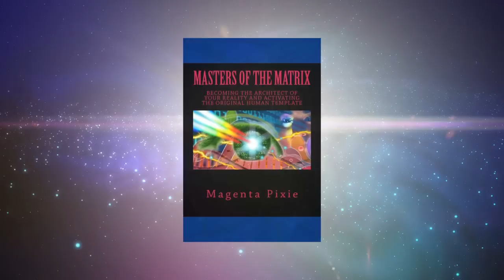Winged Starseeds (The Bird Tribes)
Who are the Winged Starseeds? Who are the Bird Tribes? The Starseeds through mapping or incarnation carry the codes from multiple realities, worlds and timelines holding the very keys to consciousness itself within their DNA. 2017, year of the Phoenix Rising. The Magikal Phoenix of transformation and change rises once again, regenerated, reborn and renewed as you step into the awareness of the Bird Tribes.

Channelled, written and narrated by Magenta Pixie. Video compiled by Catzmagick. Media c/o freeimages and motionbackgroundsforfree